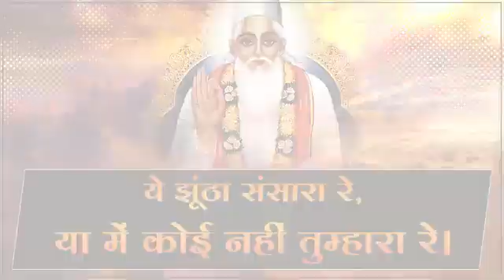ये झूठा संसारा रे